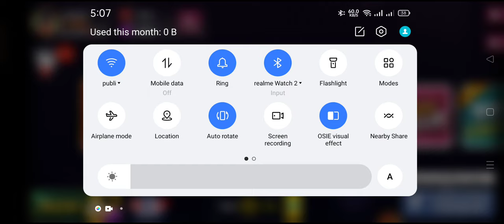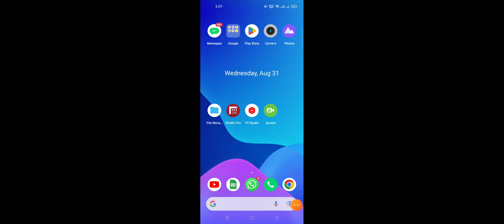how to on off vibration in teen patti star teen patti tornado vibrating on off kaise karen